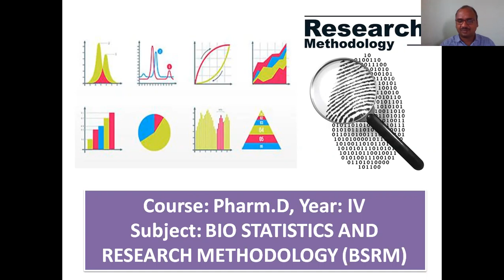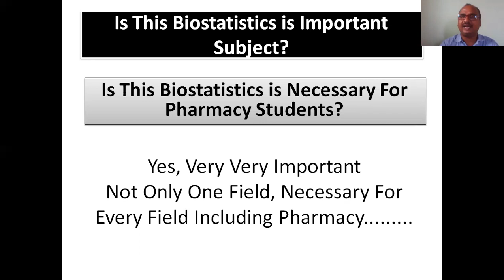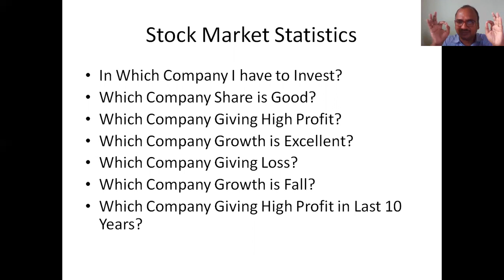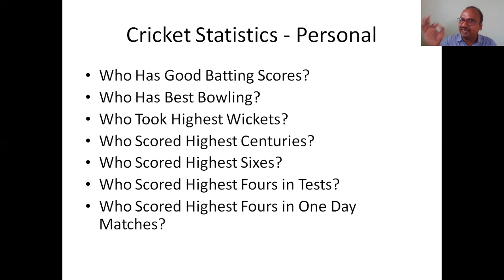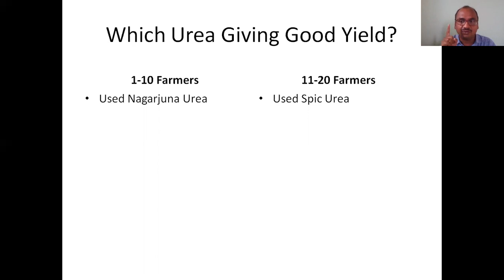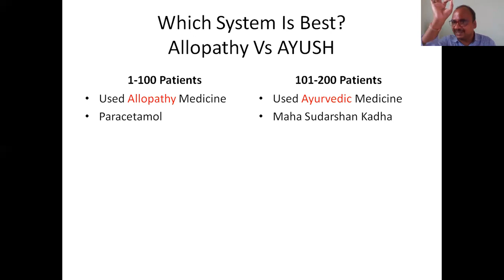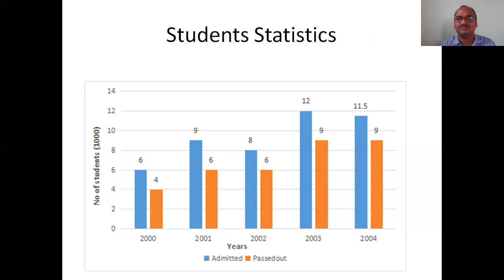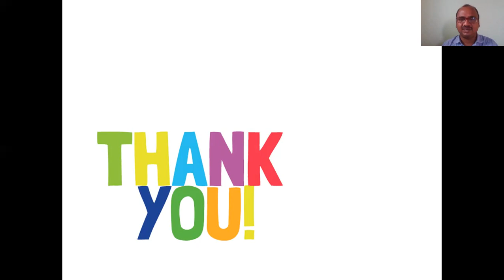Bio Statistics And Research Methodology, Introduction